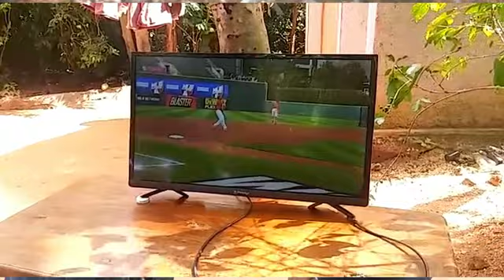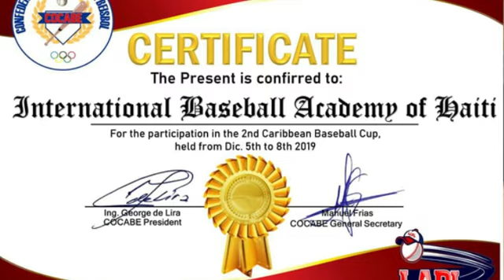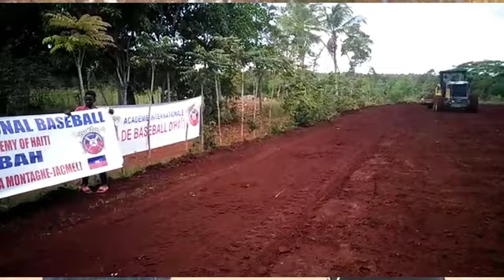Academie Internationale de Baseball Haiti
Interview avec Dr. Seymour Coffy